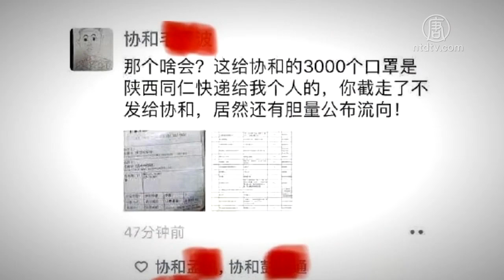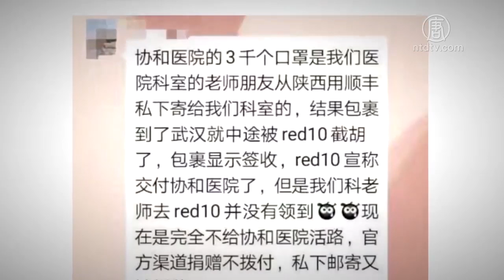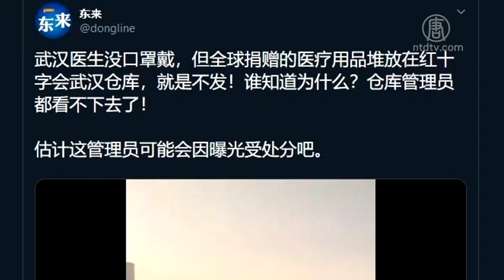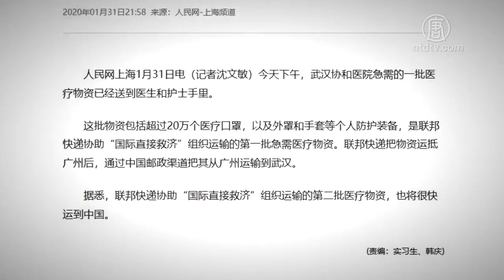囤積醫療物資、分配不公、扣押捐贈品 武漢紅十字會遭批評｜產業｜財經｜策略｜新唐人亞太電視｜20200204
中國武漢肺炎疫情延燒，醫療物資奇缺，一線搶救病人的醫護人員求助，武漢紅十字會卻囤積各界捐贈的物資，激起公憤。武漢協和醫院的一名醫護人員，向本臺記者披露了他們前往紅會領取物資時的詳情。